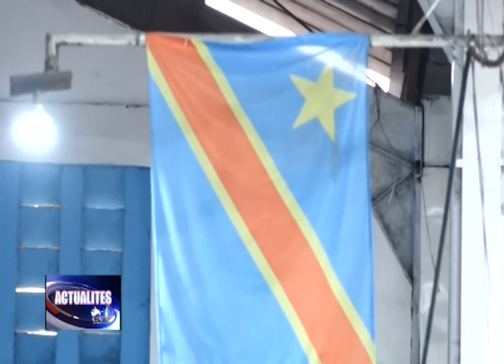ACTUALITES DU MARDI 31 MAI 2022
CVV